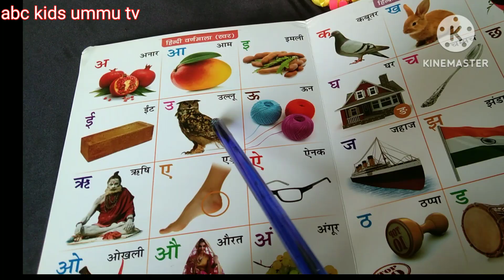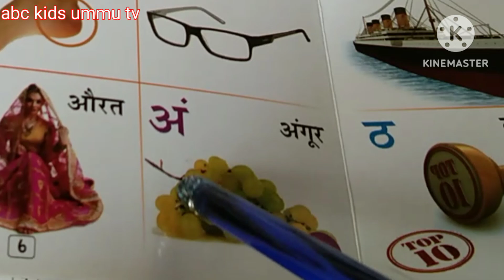अ से अनार आ से आम | अआइईउऊ | a se anar aa se aam | हिंदीस्वरब्यंजन |कखगघ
हिन्दी वर्णमाला क ख ग घ |क से कबूतर ख से खरगोश |अनार आम |abcd  study for kids

क से कबूतर ख से खरगोश |  A For apple B For Ball | अ से अनार आ से आम | Abcd | कखगघ |

अ से अनार आ से आम | क से कबूतर ख से खरगोश |A for apple B for ball

a for apple b for ball | अ से अनार | Phonics song | क से कबूतर | alphabets |

अ से अनार आ से आम | a se anar aa se aam |क से कबूतर | |a for apple b for ball |

a for apple b for ball | क से बूतर ख से खरगोश | |A se aeroplane |अ से अनार abcd1

 अ से अनार आ से आम क से कबूतर ख से खरगोश | a for apple b for ball | abcd video

अ से अनार आ से आम हिंदी वर्णमाला अआइईउऊ क से कबूतर a se anar aa se aamहिंदीस्वरब्यंजन

Hindisvarvayanjan
Hindi Varnmala baalgeet
Hindi Varnmala
Hindi Varnmala phonics song
Hindi phonics sound
हिन्दी वर्णमाला
हिन्दी स्वरव्यंजन
हिंदी स्वर व्यंजन गीत
हिंदी बालगीत हिंदी बालगीत Hindi Swar Vyanjan
असे ज्ञ तक अ से ज्ञ तक
 छोटी इ से इमिली
हिंदी स्वर व्यंजन
 हिंदी अक्षरमाला
हिंदी वर्णमाला
हिंदी लेटेस्ट
हिंदी लेटर
हिंदी की पढ़ाई हिंदी बच्चों के लिए
 हिंदी की बेसिक अक्षर
A se anar aa se aam chhota u se ullu bada u se unn K se kabutar kh se khrgosh g se gmla gh se ghar  क से कबूतर से ज्ञानी तक
K se kabutar se gy se gyani tak

हिंदी वर्णमाला
hindi varanmala nursery
 हिंदी व्यंजन
Hindi Cartoon
Kids Learning
Alphabet Song
Kids Video

Hello friends wellcome to my Channle
Abc kids ummu tv we provide Videos For kids and todders children in very simple way